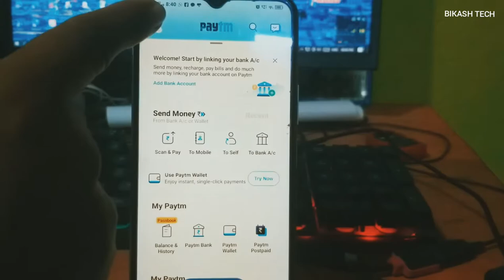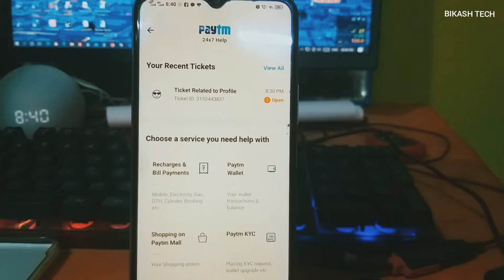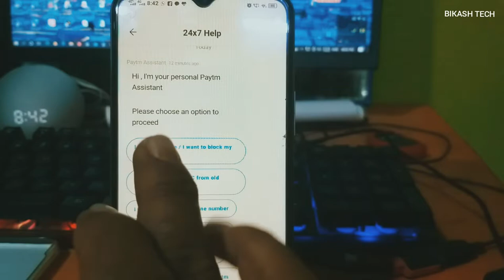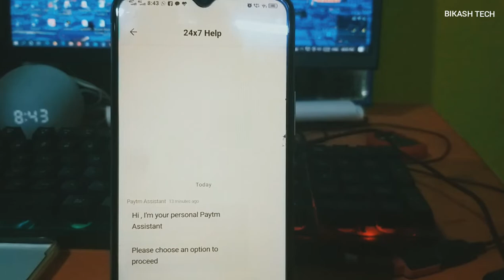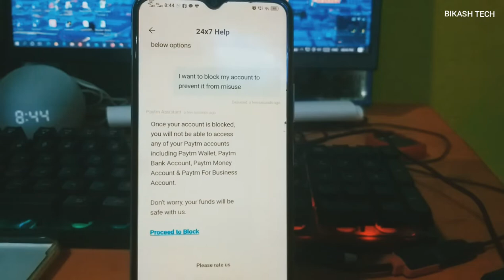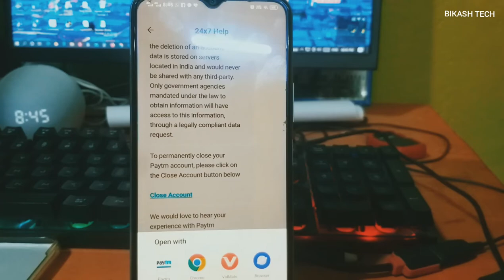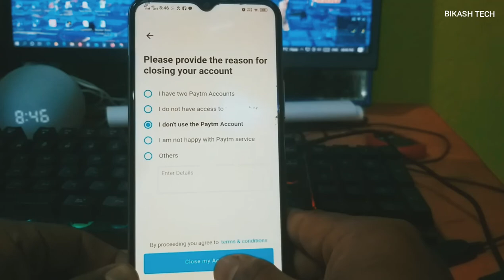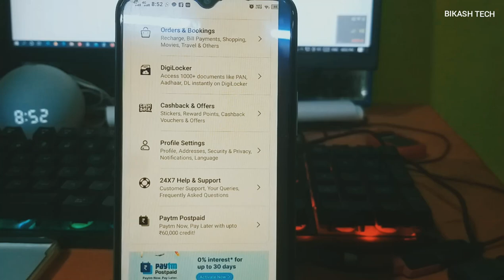How to Block or Delete Paytm Account ।। Kaise delete Karen Paytm account ko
Hii.